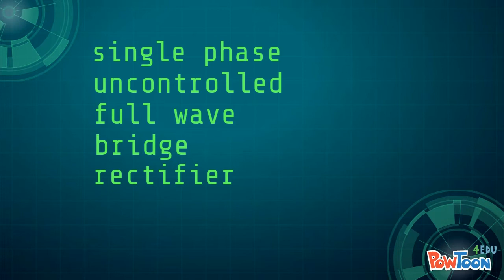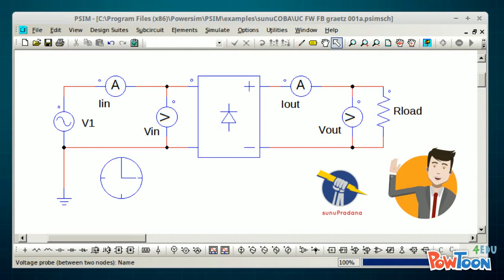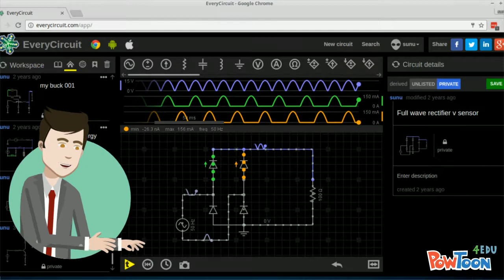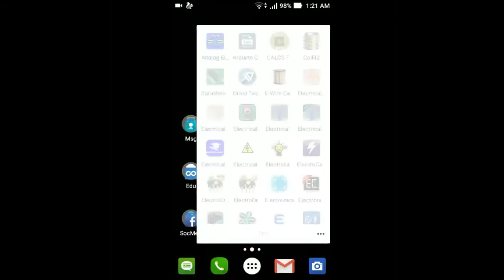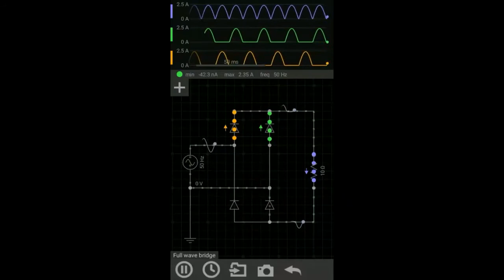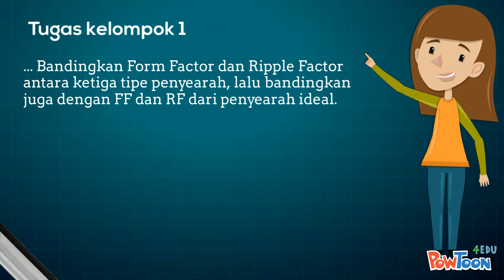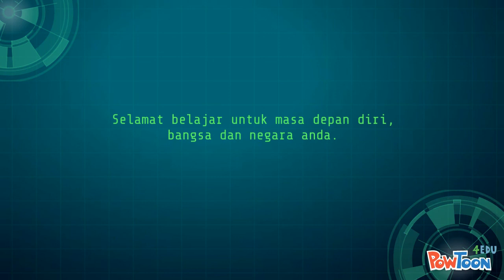Penyearah satu fase gelombang penuh (w/EveryCircuit)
Panduan belajar, tugas kelompok.